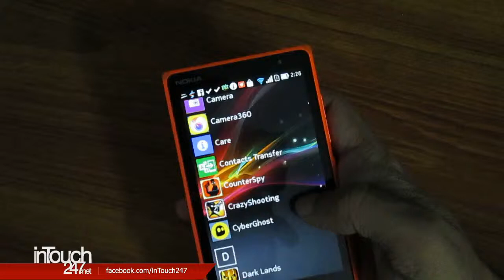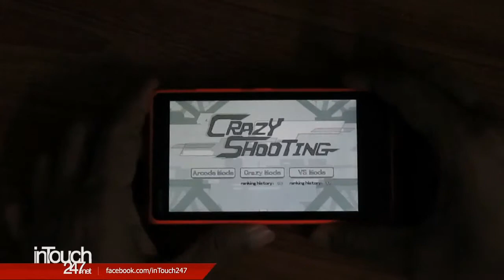Crazy Shooting, Android Game demoed on Nokia X2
Crazy Shooting, simple game but simple games are usually that gave more fun and tough time. It is true to this simple crazy Android game too. Demoed on Nokia X2.